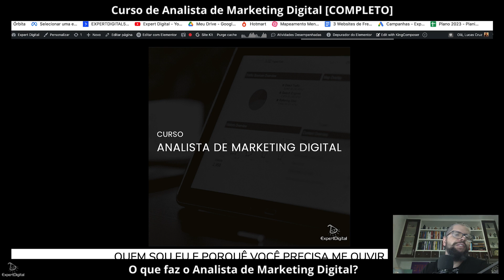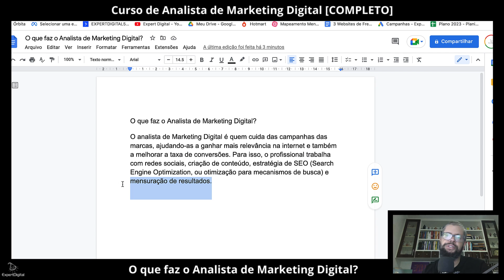O que faz o Analista de Marketing Digital?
O analista de Marketing Digital é quem cuida das campanhas das marcas, ajudando-as a ganhar mais relevância na internet e também a melhorar a taxa de conversões.